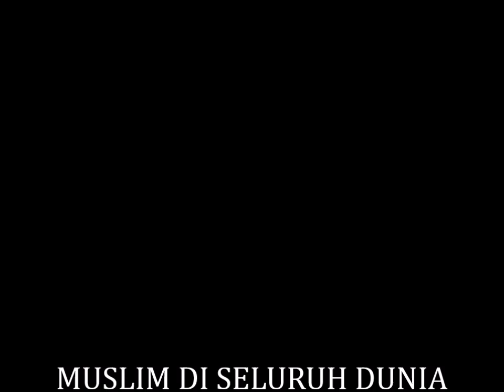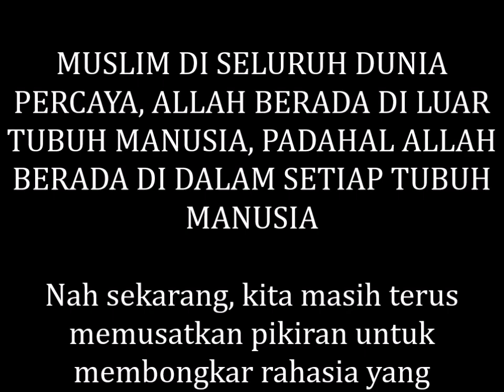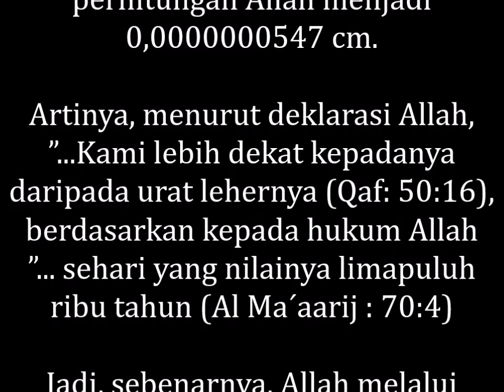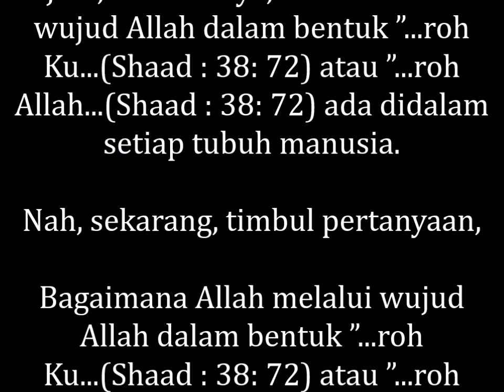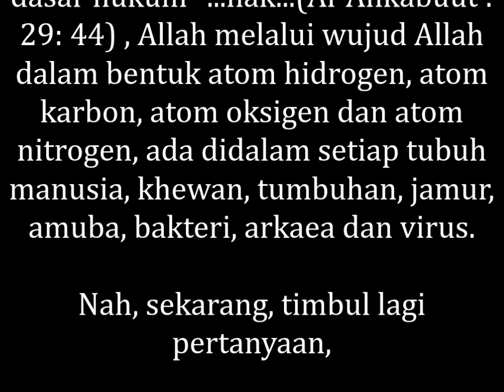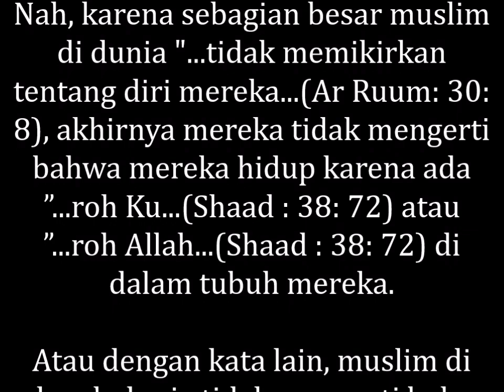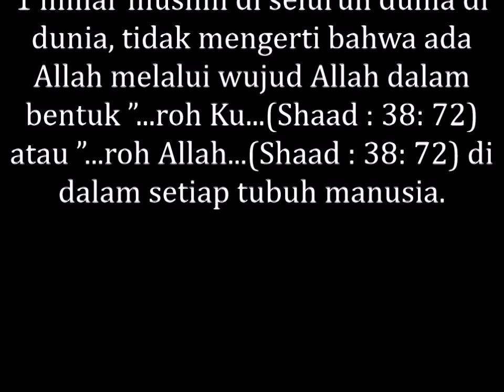MUSLIM DI DUNIA PERCAYA, ALLAH ADA DI LUAR TUBUH MANUSIA, PADAHAL ALLAH ADA DI SETIAP TUBUH MANUSIA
MEMBONGKAR RAHASIA ALLAH, MUSLIM DI SELURUH DUNIA PERCAYA, ALLAH BERADA DI LUAR TUBUH MANUSIA, PADAHAL ALLAH BERADA DI DALAM SETIAP TUBUH MANUSIA